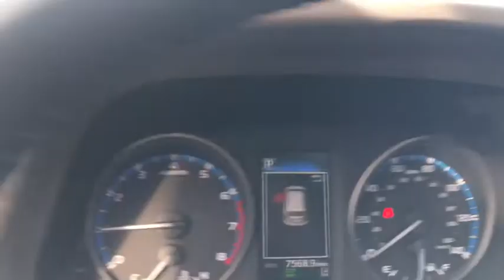2017 Toyota RAV4 Haverhill MA, Lawrence MA, Methuen MA, Salem NH, Andover, MA 12224A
Black Used 2017 Toyota RAV4 available in Haverhill, Massachusetts at Jaffarian Automotive Group. Servicing the Lawrence MA, Methuen MA, Salem NH, Andover, MA area.

** Toyota Certified Vehicle 7-Year / 100, 000 Mile Toyota Warranty **, Clean CARFAX History Report, CARFAX 1-OWNER, DEALER MAINTAINED, GPS - Navigation System, Power Tilt/Slide Moonroof w/Sun Visor, USB Input, AWD, Navigation System.brbrToyota Certified Used Vehicles Details:brbr * Roadside Assistancebr * Limited Comprehensive Warranty: 12 Month/12,000 Mile (whichever comes first) from certified purchase date. Roadside Assistance for 1 Yearbr * Warranty Deductible: $50br * 160 Point Inspectionbr * Transferable Warrantybr * Vehicle Historybr * Powertrain Limited Warranty: 84 Month/100,000 Mile (whichever comes first) from TCUV purchase datebrbr22/29 City/Highway MPGbrbrAwards:br * 2017 IIHS Top Safety Pick+ * 2017 KBB.com 10 Best SUVs Under $25,000 * 2017 KBB.com 10 Most Awarded Brands * 2017 KBB.com Best Resale Value AwardsbrbrThis vehicle has been Value Priced, below our competition, using Live Market Pricing Technology, saving you both Time and Money! You'll never pay too much at JAFFARIAN! The Most Car for the Least Amount of Money! COME SEE US TODAY AT 600 RIVER STREET IN HAVERHILL OR VISIT US ON THE WEB